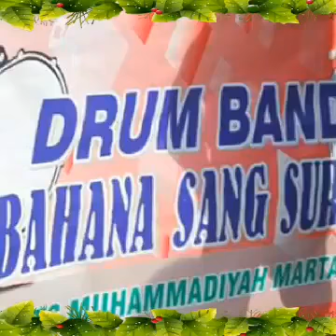Milad Muhammadiyah ke 106 tahun Arsip PDM Kabupaten Banjar dan PCM Mandiangin